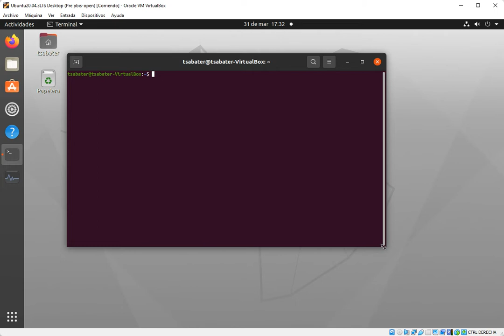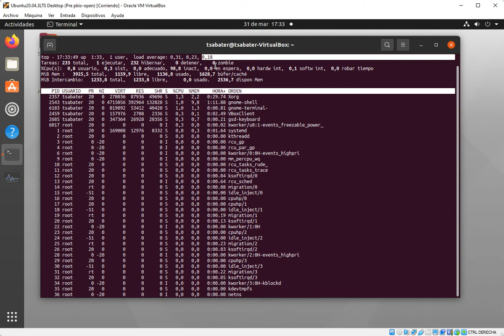Linux Ubuntu: Ver indicadores de carga del sistema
Autor: Tomeu Sabater